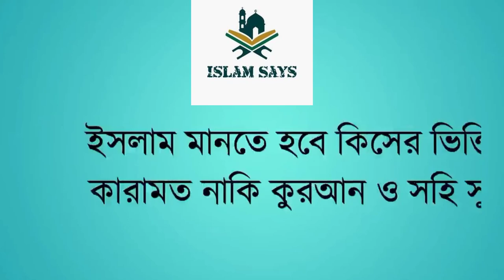খন্দকার আবদুল্লাহ জাহাঙ্গীর । ইসলামী প্রশ্নের উত্তর ১০১